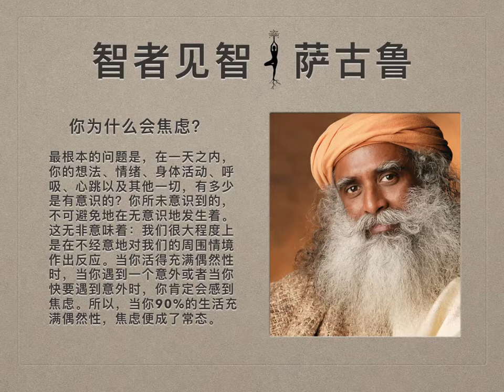萨古鲁 | 你为什么会焦虑？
最根本的问题是，在一天之内，你的想法、情绪、身体活动、呼吸、心跳以及其他一切，有多少是有意识的？“你”有多少是在有意识地进行的？你所未意识到的，不可避免地在无意识地发生着。这无非意味着：我们很大程度上是在不经意地对我们的周围情境作出反应。

如果你想了解无意识运作的后果，你可以拿起你的自行车。如果你不知道如何（在自行车上）保持平衡，那么就用你的汽车。我说自行车是因为用开车的方式，你可能会伤害到其他人的生命。你跨上自行车，90%的时间闭着眼骑几条街。你知道我们得去哪里去接你，对吗？是的，这就是生活中正在发生的事。如果你正在无意识地进行你的生活，没有意识到你如何思考、你如何感受、你的身体、你的呼吸以及你的心跳如何，那么基本的生命过程就是无意识发生着的。

在无意识之中，你在生活中碰撞了多少次、有多少生命因你而受伤、你又给你自己造成了多少伤害——所有这些都是偶然地发生着。当你活得充满偶然性时，当你遇到一个意外或者当你快要遇到意外时，你肯定会感到焦虑。所以，当你90%的生活充满偶然性，焦虑便成了常态。

如今，所有人都在编织哲学，认为焦虑是正常的。焦虑不是正常的。只要回顾你的生活看一看，在你五岁的时候，喜悦才是常态，不是吗？那时焦虑不是正常的。生命在你身上投资了一部分的喜悦，作为你的保障。如果你五岁时那么喜悦，那到你三十岁时，你应该狂喜了。但是由于无意识、由于强迫性的行为，使得你被自己头脑里的念头、情绪以及周围生活环境所奴役。正因为如此，现在的生活才会这样。如果你变得对自己的存在、存在的本质多一些意识，你会发现你可以按照你想要的方式进行你的生活，并成为自己命运的主人。